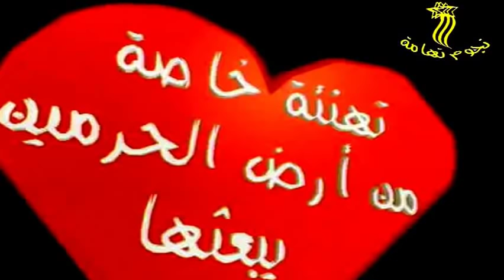مش معقول تنساني ولا معقول تتغير .. أداء الفنان محفوظ البحري من أفراح آل حداد بالتحيتاء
NojoomTehamah shows some Traditional weddings of Yemen.
قناة  نجوم تهامة  تعرض لكم اغاني وشلات انشادية, حفلات, مهرجانات وبعض من عادات وتقاليد  افراح ,أعراس  بعض مناطق تهامة اليمنية.